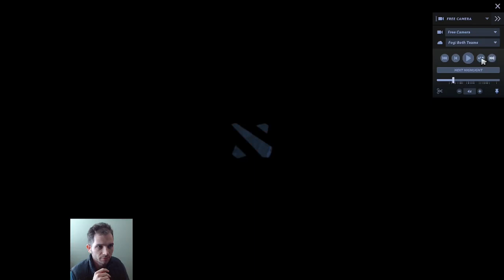Immortal League Game Review - LADS loss #1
I'm Carbonyl_DotA and I'm a 7k MMR coach. I make educational DotA YouTube content.

dota coaching,dota coach,immortal dota,carry coach,carry coaching,support coach,support coaching